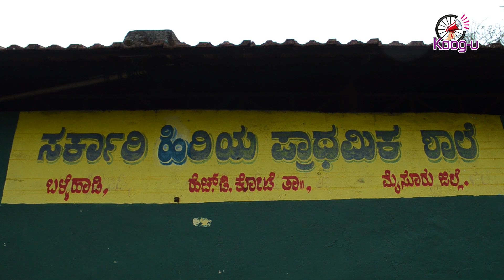Koog-u Foundation | Restoring Sanitation Infrastructure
Koog-u's community development initiative expanded to rebuilding hygienic facilities in the tribal area near Balehadi, HD Kote.

We noticed deplorable conditions of the toilets and washrooms in the school located in the area, which directly led to a fall in number of students showing up to school, especially girl children.

Koog-u took up the responsibility and arranged for the procurement of brand new pipes, water tanks, paints, roof tiles, and other construction materials to completely restore the sanitation facilities.

Koog-u also ensured that the quality of work was checked by being on-site while the restoration works were carried out.

We have planned regular visits to the area to ensure the facilities are used properly and maintained well. Thank you to everyone who has supported our team in giving back to society and breaking the cycle.